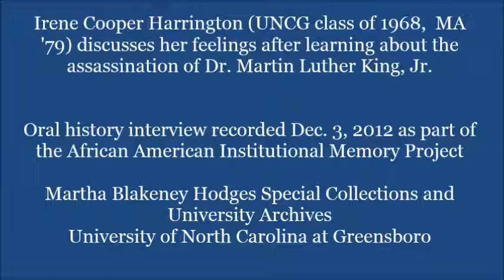Clip from oral history interview with Irene Cooper Harrington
Irene Cooper Harrington (UNCG class of 1968, MA 1979) discusses her feelings in the aftermath of the assassination of Dr. Martin Luther King, Jr. in 1968.